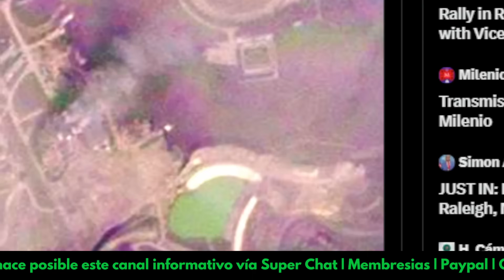🔴 ÚLTIMA HORA INMINENTE LANZAMIENTO DE MISIL BALÍSTICO de NORCOREA | PUTIN APUNTA A GRAN GUERRA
🔴 ÚLTIMA HORA: INMINENTE LANZAMIENTO DE MISIL BALÍSTICO de COREA del NORTE | PUTIN APUNTA A GRAN GUERRA